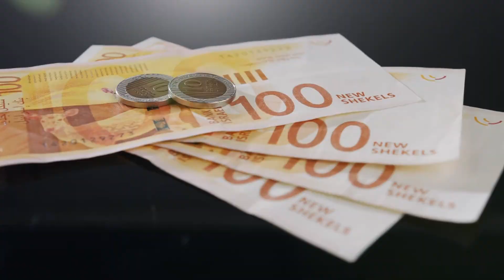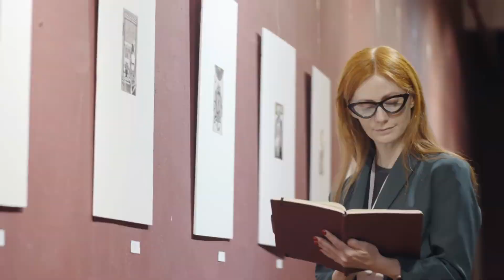Tập 9 | 70 Niên Đại Hoạt Sắc Sinh Hương Audio | Chương 81 - 90 | Ngôn Tình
Truyện: 70 NIÊN ĐẠI HOẠT SẮC SINH HƯƠNG Tập 9
Tác giả: Khinh Khanh
Thể loại: Ngôn Tình, Trùng Sinh
Identifier: 63f5bde7efbdcab7d15ee1d8

Chi tiết các chương:
00:00:00 Chương 81 : 81
00:12:33 Chương 82 : 82
00:24:53 Chương 83 : 83
00:37:11 Chương 84 : 84
00:49:39 Chương 85 : 85
01:02:02 Chương 86 : 86
01:14:28 Chương 87 : 87
01:26:45 Chương 88 : 88
01:39:01 Chương 89 : 89
01:51:12 Chương 90 : 90